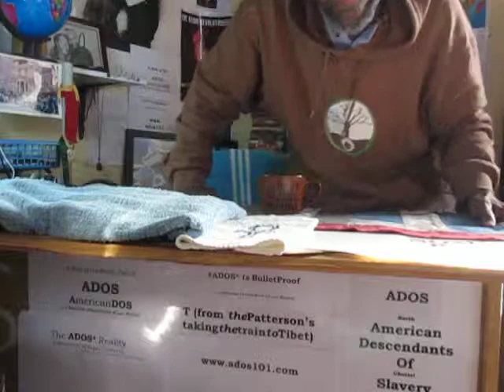ADOS You Never Know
So says theBrother in this posting about just who or what is watching...
Actually theBrother goes heavy into the whole Lineage battle.

Crypto Currency / BitCoin CONTRIBUTIONS:
722fce22-5e9f-42fc-a378-2da90f5d267a